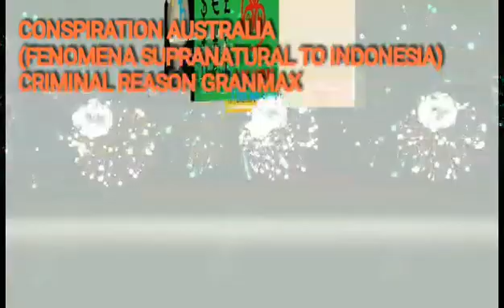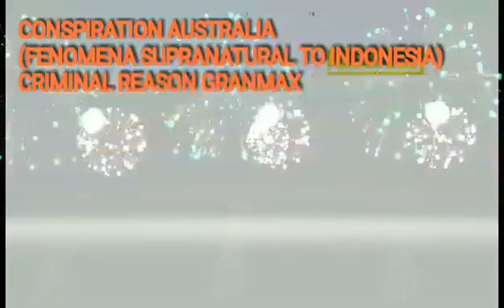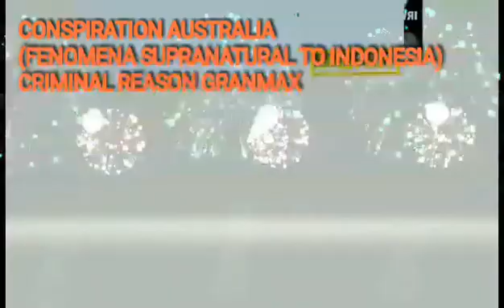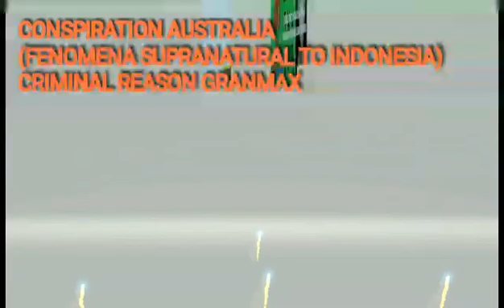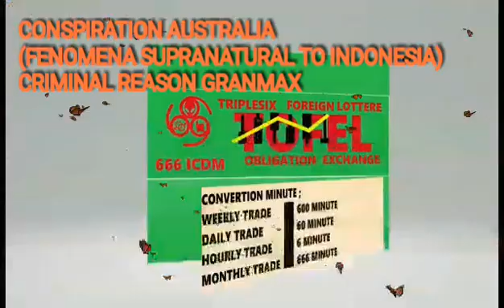professor irwan cornel 666 icdm